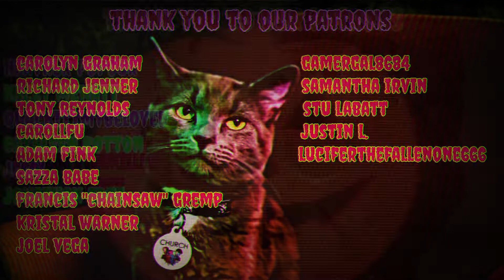Reacting to SML MOVIE: Friday The 13th Michael's Reaction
Amazon Wishlist: